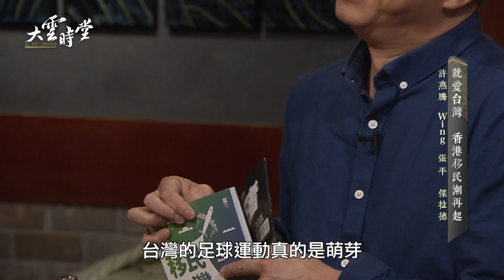【完整版】就是愛台灣! 台灣獲香港人移民首選 20190611【霍志明、許燕騰、雷欣穎、張平】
今日菜色：港式雕花雞+比薩+木瓜燉雪耳+主廚特製芒果點心

《大雲時堂》是由大雲文創與 MOMOTV綜合台聯合製作的全新談話節目，以新時代女性觀點為主軸，廣邀政壇、商界等各領域優秀女性齊聚食堂，與主持人李四端暢談話題、聊生活趨勢，並將他們的優秀與成功清楚解析，傳播給社會大眾。

主持人:李四端
來賓：
🇭🇰【足球球評】霍志明
🇭🇰【港式餐廳第二代PIZAA店老闆】許燕騰
🇭🇰【港式糖水店老闆】Wing （雷欣穎）
🇭🇰【香港人移民台灣路版主＆綠趣坊公司負責人】張平

【若需使用畫面請來信告知取得同意，並請於使用畫面/文章中標示影像出處】
👉電視播出／週一至週五 晚間10點  MOMOTV綜合台CH76頻道